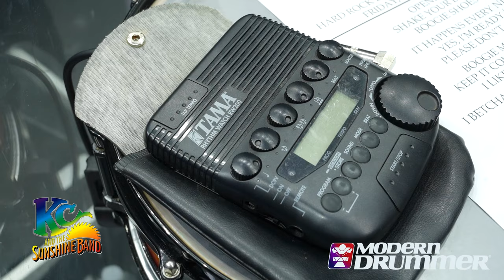Dave Simmons - Fermin Goytisolo - KCSB - Drums & Percussion Rundown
In February 2023, Modern Drummer was given an exclusive inside look at the drums and percussion that electrify the stage for the 50th anniversary World Tour of KC & The Sunshine Band. We spoke to drummer Dave Simmons and percussionist Fermin Goytisolo about their instruments & experiences playing for one of the most celebrated party bands of all time! Harry Casey himself graciously shared some insights into picking the right drummer to fill the coveted spot on stage.

Modern Drummer is the world's #1 publication on drums and drumming. Loud and proud — and representing all styles and skill levels — since 1977.